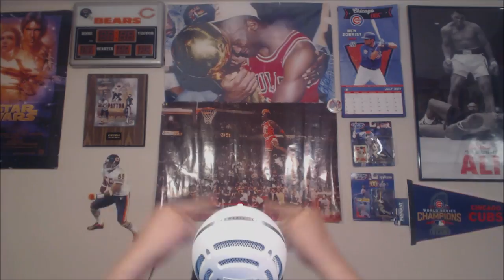WCW BASH AT THE BEACH 2000 REVIEW : VINCE RUSSO'S CRAP